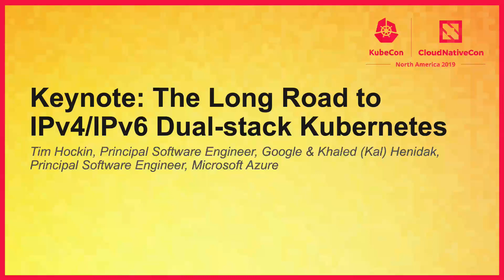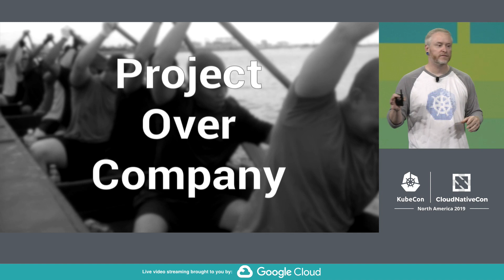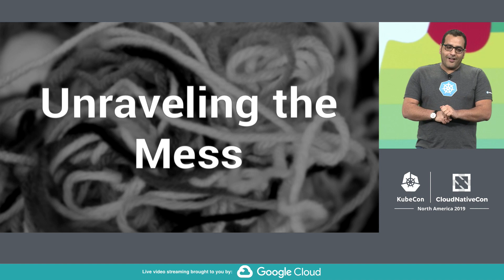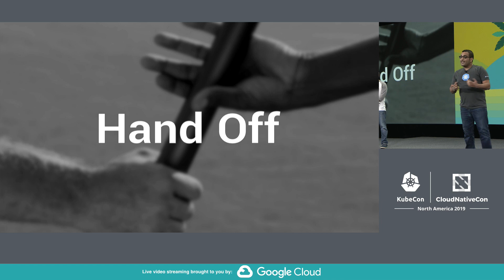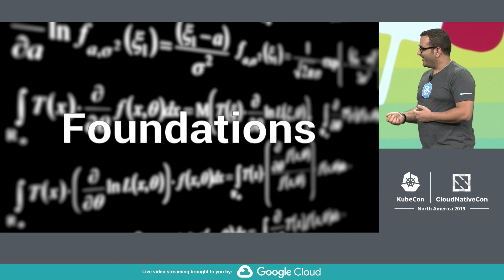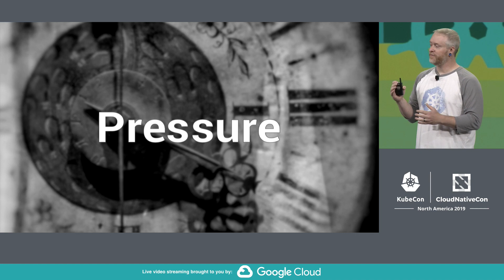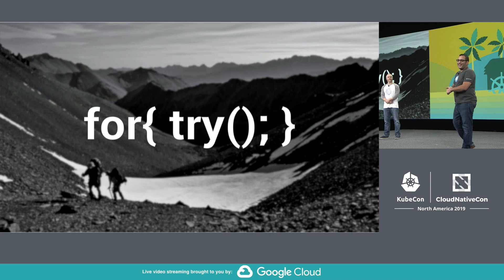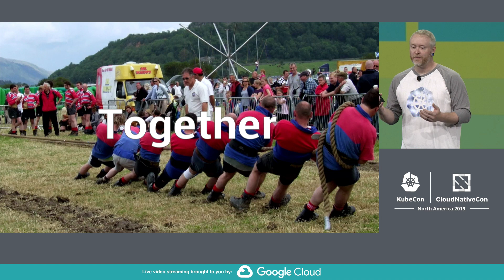Keynote: The Long Road to IPv4/IPv6 Dual-stack Kubernetes - Tim Hockin & Khaled (Kal) Henidak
Keynote: The Long Road to IPv4/IPv6 Dual-stack Kubernetes - Tim Hockin, Principal Software Engineer, Google & Khaled (Kal) Henidak, Principal Software Engineer, Microsoft Azure

Prepare yourself - IPv4/IPv6 dual-stack Kubernetes is almost here! In this session, we will share the journey of how this enhancement has progressed over the years and how the community has banded together to land such a massive change that touches almost every part of Kubernetes. We will also cover the new opportunities that dual-stack provides to the Kubernetes ecosystem including larger cluster size, IoT edge and even dual-stack enabled hosted environments.